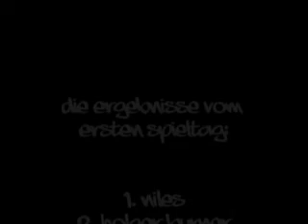Hamburg Battleliga 1ter Spieltag (Teil3)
der dritte und letzte part vom ersten spieltag 2007!